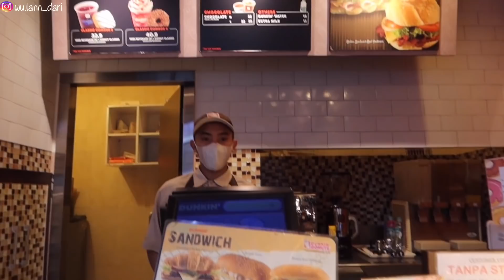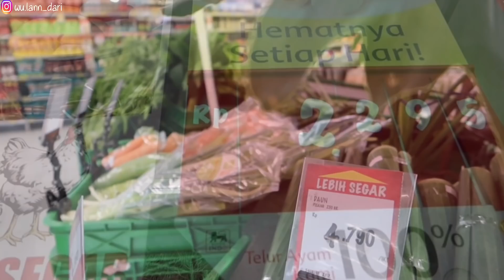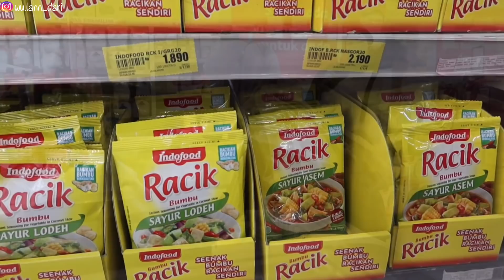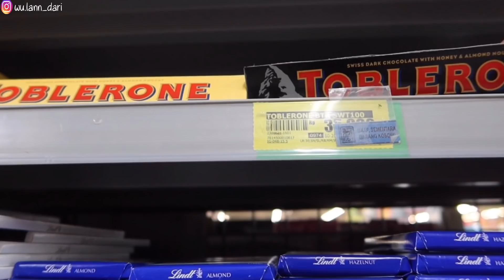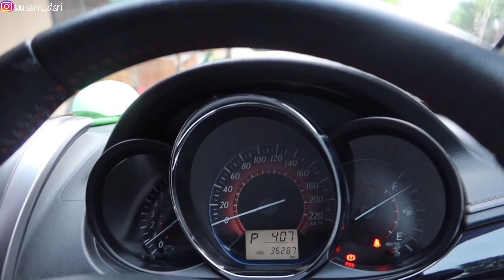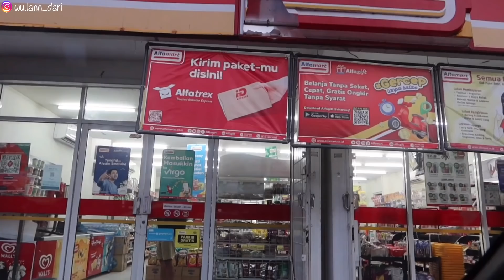MALANG TULUNGAGUNG DALAM SEHARI - BELANJA ANAK KOS, SAMBAL MBOK GAMI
Hai teman-teman semua, selamat datang di Youtube Channelku.